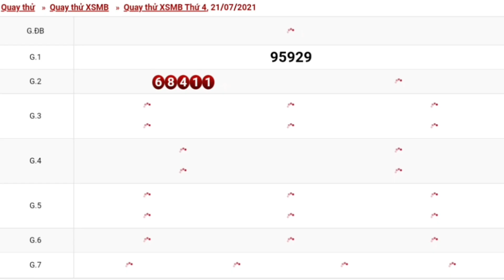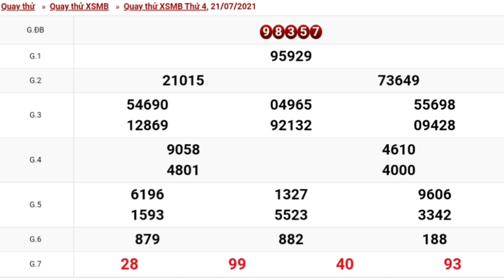XSMB- QUAY THỬ DỰ ĐOÁN KẾT QUẢ XỔ SỐ MIỀN BẮC NGÀY 21/07/2021 - XSMB